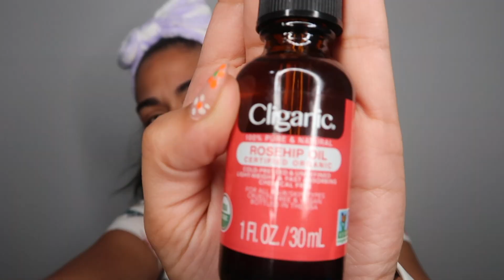Hairy Female Weekly Face Shave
Hairy female weekly face shave 3

This weekly face shaving routine is quickly becoming a new favorite of mine when it comes to facial hair removal!

what is your favorite method to get rid of body hair??